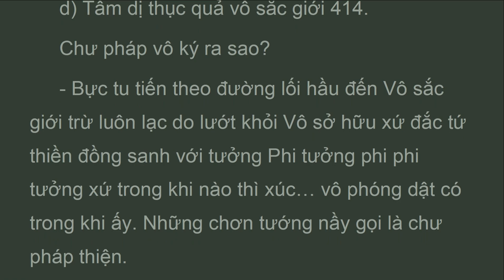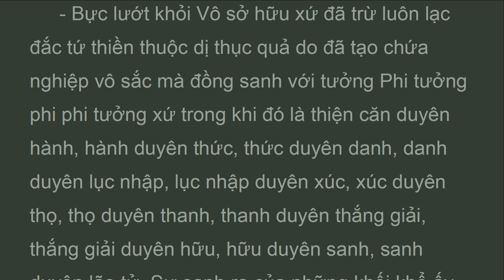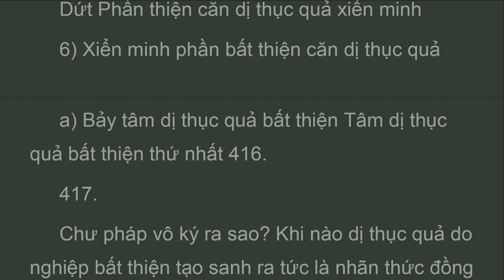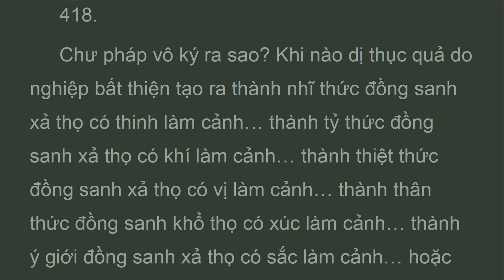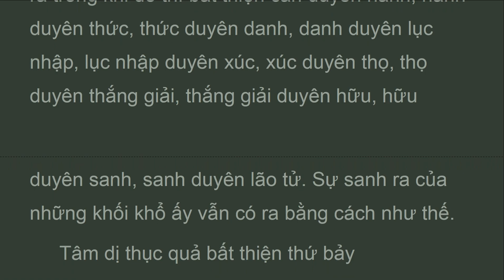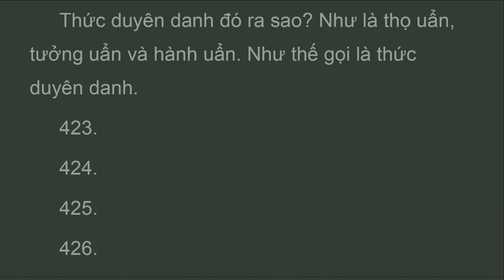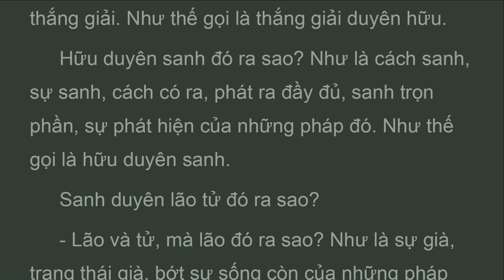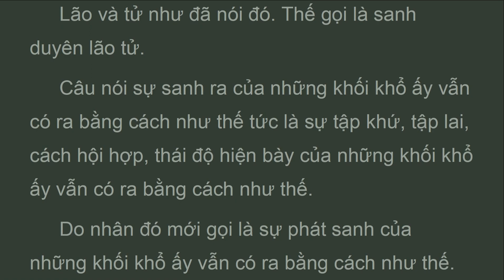ATD2_P6M_DUYÊN KHỞI PHÂN TÍCH, BỘ PHÂN TÍCH,Abhidarma,HT Tịnh Sự (AUG 2023)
E) tâm dị thục quả siêu thế . Chư pháp vô ký trong khi có ra sao?. - bực tu tiến theo thiền siêu thế là cơ quan ra khỏI khổ đưa đến rốt ráo đặng trừ tà kiến hầu chứng bực ban sơ, tĩnh ly chư dục. đắc sơ thiền hiệp tầm, tứ, hỷ, lạc sanh từ định mà hành nan đắc trì trong khi nào thì xúc. vô phóng dật có trong khi ấy. Những chơn tướng như thế gọI là chư pháp thiện. - bực tĩnh ly chư dục đã đắc sơ thiền thành dị thục quả do đã tiến hành thiền thiện siêu thế hiệp tầm, tứ, hỷ, lạc sanh từ định mà hành nan đắc trì chủng tiêu diệt trong khi nào thì lúc đó thiện căn duyên hành, hành duyên thức, thức duyên danh, danh duyên lục nhập, lục nhập duyên xúc, xúc duyên thọ, thọ duyên thanh. Thanh duyên. Thắng giảI, thắng giảI duyên hữu, hữu duyên sanh, sanh duyên lão tử.

TẠNG VÔ TỶ PHÁP
(ABHIDHAMMAPIṬAKA)
Dịch giả:
BỘ THỨ HAI
BỘ PHÂN TÍCH
(VIBHAṄGA)
PHẦN VI - DUYÊN KHỞI PHÂN TÍCH 107
A. DUYÊN KHỞI PHÂN TÍCH PHÂN THEO KINH 107
B. ĐẦU ĐỀ DIỆU PHÁP 109
1) Tứ phần duyên khởi 109
2) Tứ phần nhân 109
3) Tứ phần tương tế 111
C. DUYÊN KHỞI PHÂN TÍCH PHÂN THEO DIỆU PHÁP 111
1) Bất thiện xiển minh 111
2) Thiện xiển minh 129
3) Vô ký xiển minh 133
4) Xiển minh phần căn vô minh đối với thiện 140
5) Xiển minh phần thiện căn dị thục quả 142
6) Xiển minh phần bất thiện căn dị thục quả 144